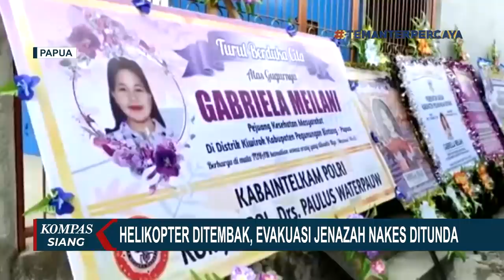Helikopter Ditembak KST Distrik Kiwirok, Proses Evakuasi Jenazah Nakes Tertunda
KOMPAS.TV - Proses evakuasi jenazah Gabriela Meilani tertunda akibat helikopter yang akan membawa jenazah ke Jayapura rusak ditembak kelompok separatis teroris (KST).

Sebelumnya, jenazah Gabriella Meilani tenaga kesehatan yang jadi korban serangan kelompok separatis teroris di Distrik Kiwirok, Pegunungan Bintang telah diangkat tim gabungan TNI-Polri dari dasar jurang dengan kedalaman mencapai 300 pada Jumat sore.

Gugurnya Gabriela Meilani akibat penyerangan kelompok teroris meninggalkan duka mendalam bagi keluarga.

Ibunda Gabriella meminta pemerintah bisa segera membawa jenazah anaknya ke rumah duka agar bisa dimakamkan secepatnya.

Anggota komisi satu DPR TB Hasanudin mendesak pemerintah menjamin keselamatan tenaga kesehatan di Papua.

Baca Juga Daftar 4 Aksi Kejam KKB di Papua yang Memakan Korban di

Hal ini mesti segera dilakukan karena kelompok teroris di Papua semakin brutal.

TB Hasanudin menyatakan, tenaga kesehatan dan fasilitas kesehatan seharusnya tidak boleh menjadi sasaran perang atau tindak kriminal.

Sementara, sebagai upaya menangkap kelompok teroris yang menyerang tenaga kesehatan, Komandan Korem 172 Brigjen Izak Pangemanan mengatakan, pihaknya akan menambah personel ke Distrik Kiwirok, Pegunungan Bintang.

Motif penyerangan kelompok teroris terhadap tenaga kesehatan diduga merupakan aksi balas dendam atas penangkapan dua anggota teroris bersama 5 pucuk senjata pada awal September lalu.

Sebelumnya, penyerangan dilakukan kelompok teroris terhadap sebelas tenaga kesehatan di Distrik Kiwirok, Pegunungan Bintang, Papua, Senin lalu.

Satu tenaga kesehatan gugur satu tenaga kesehatan hilang dan 9 lainnya mengalami luka-luka.

Pencarian masih dilakukan terhadap satu tenaga kesehatan yang hilang. Sementara telah dievakuasi ke Jayapura 9 tenaga kesehatan yang mengalami luka-luka kini menjalani perawatan intensif di Rumah Sakit Marthen Indey.

Terapi psikologis juga diberikan bagi para tenaga kesehatan yang menjadi korban penyerangan kelompok teroris.